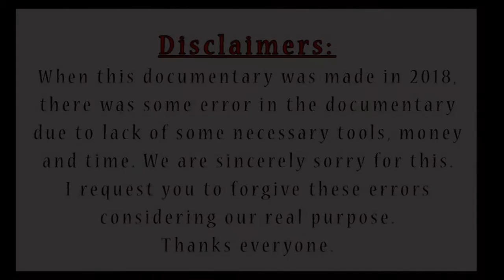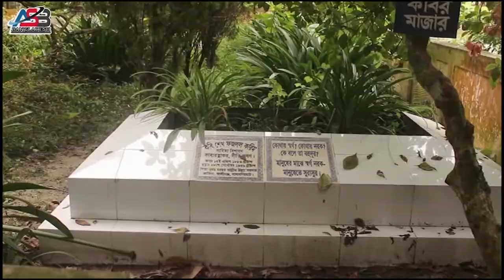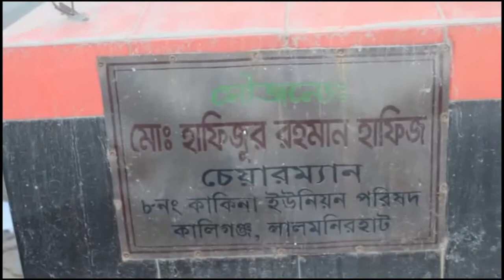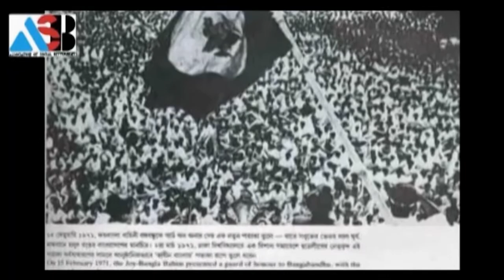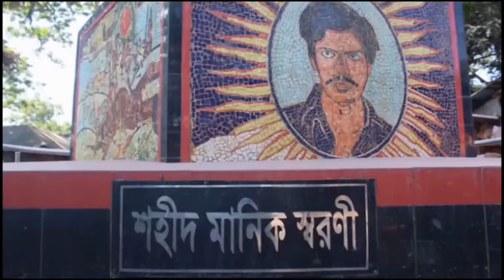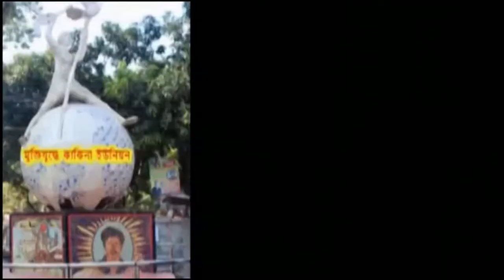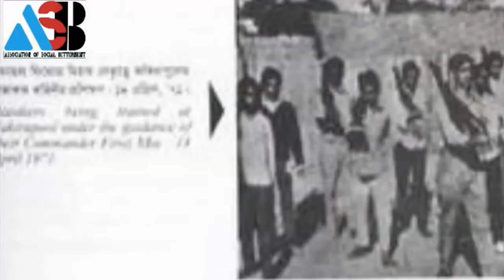মুক্তিযুদ্ধে কাকিনা ইউনিয়ন Full Video ইউনিয়ন ভিত্তিক যুদ্ধের ইতিহাস নিয়ে তৈরি প্রামাণ্যচিত্র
পরম করুনাময় আল্লাহর নামে শুরু করছিঃ মুক্তিযুদ্ধে কাকিনা ইউনিয়ন বাংলাদেশের প্রথম ইউনিয়ন ভিত্তিক যুদ্ধের ইতিহাস নিয়ে তৈরি প্রামাণ্যচিত্র

সম্মানীত সুধী,
আসসালামু আলাইকুম/আদাব

বিষয়: মুক্তিযুদ্ধের চেতনাকে জাগ্রত করতে 'ইউনিয়ন ভিত্তিক মুক্তিযুদ্ধের ইতিহাস কেন্দ্রিক প্রামাণ্যচিত্র নির্মাণ করে প্রদর্শন' এনং এর গুরুত্ব, প্রয়োজনীয়তা ও তাৎপর্য নির্ণয়।

জনাব,
আপনাকে অত্যন্ত আন্তরিকতার সাথে মহান বিজয় দিবসের শুভেচ্ছা ও অভিনন্দন জানাচ্ছি। জেনে খুশি হবেন যে, 'মুক্তিযুদ্ধের চেতনাকে জাগ্রত করতে' আমরা '২০১৮ সালে বাংলাদেশে মধ্যে প্রথম ইউনিয়ন ভিত্তিক মুক্তিযুদ্ধের ইতিহাস কেন্দ্রিক প্রামাণ্যচিত্র তৈরি ও প্রদর্শন করেছি।

নতুন প্রজন্মের মাঝে মুক্তিযুদ্ধের চেতনাকে জাগ্রত করতে সেই সাথে আমাদের মুক্তিযোদ্ধাদের সম্মান প্রদানের লক্ষ্যে  আমরা 'ইউনিয়ন ভিত্তিক ইতিহাস সংগ্রহ, প্রামাণ্যচিত্র তৈরি, যথাযথ প্রচার ও সংরক্ষণ’ এবং এর কার্যকারিতা নির্ণয়’ বিষয়ে গবেষণা পরিচালনার উদ্যোগ গ্রহণ করেছি।

এধরণের উদ্যোগ বাংলাদেশের মুক্তিযুদ্ধের চেতনায় বিশ্বাসী সকলের নিকট খুবই গুরুত্বপূর্ণ বিষয়।

আমাদের উদ্দেশ্যে ইউনিয়ন ভিত্তিক মুক্তিযুদ্ধের প্রামাণ্যচিত্রগুলো প্রতিটি ইউনিয়নে যথাযথ প্রচার ও প্রদর্শনের মাধ্যমে মুক্তিযুদ্ধের চেতনাকে নতুন প্রজন্মের কাছে, সারা দেশের সামনে তথা সারাবিশ্বের সামনে তুলে ধরার একটি প্রচেষ্টা।

অতএব, নিবেদন এই যে বাংলাদেশের মহান বিজয় দিবসে যারা এই বিজয়কে ছিনিয়ে আনতে বঙ্গবন্ধুর ডাকে মুক্তিযুদ্ধে যোগদান করেছেন, সেই মুক্তিযোদ্ধাদের দেশপ্রেমে নিজেদের আত্নত্যাগের গুরুত্ব ও তাৎপর্য সচেতন ভাবে বিবেচনা করে এবং তাদের মর্যাদা  ও সম্মান প্রদানের বিষয়টি অনুভব করে, আমাদেরকে আপনার সার্বিক সহযোগিতা প্রদানের মাধ্যমে এই গবেষনাটি পরিচালনা করার সুযোগ দিয়ে বাধিত করবেন।

ধন্যবাদান্তে,
সৈয়দ সালমান সাকি
পরিচালক - এএসবি বাংলাদেশ
কাকিনা, কালীগঞ্জ, লালমনিরহাট।
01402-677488